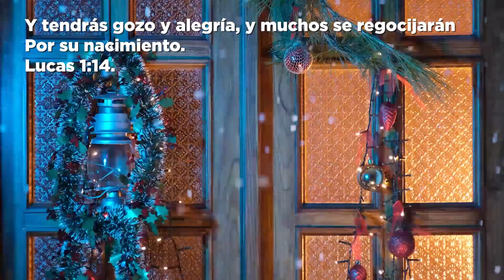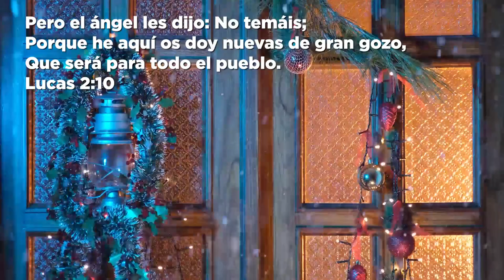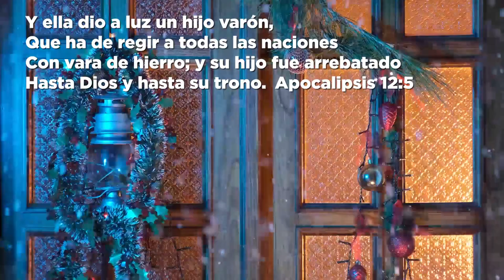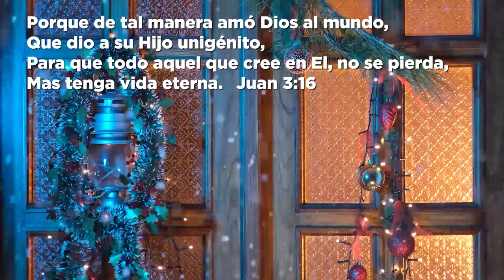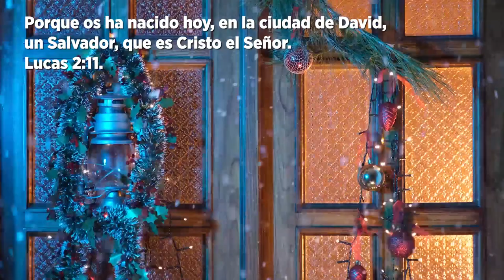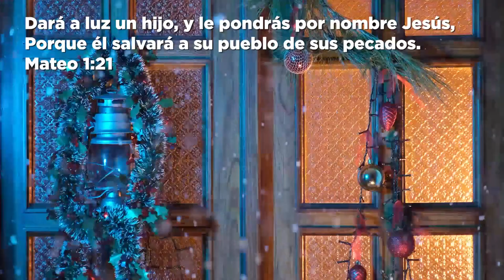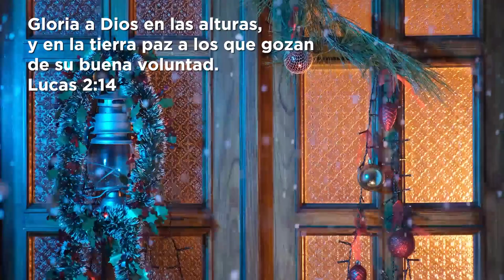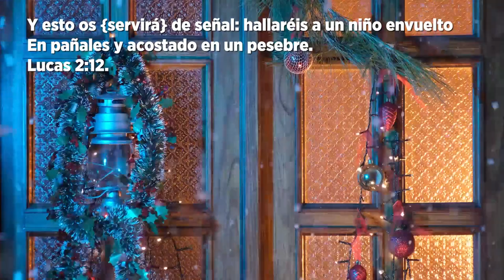🎄🎁☃️Música Navideña Instrumental - Villancicos de Navidad - Navidad 2023☃️🎁🎄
Deseamos que el gozo, alegría y paz de Dios te llenen al escuchar esta colección de canciones, recordemos que el verdadero significado de la navidad es Jesús.